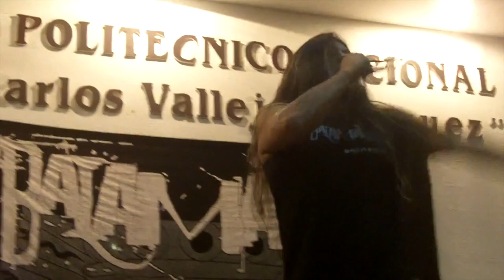Cuarentena #46 QuedateEnCasa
RockXMéxico es una plataforma promocional masiva web con más de 15 años de existencia en internet.
Ofrece servicios de: Clases de Música (Bajo, Guitarra, Batería), Renta de Audio (P.a. - Backline), Grabación de Estudio (Grupos, Solistas), Live Session, Prensa. Somos los Creadores del TourSubway en Metro de la Ciudad de México (desde 2010) y actualmente TourRockXMexico en Suburbano Buenavista, Méx.

Sí estas interesado en nuestros servicios ó tienes una banda y quieres participar y/o incluirte en nuestra plataforma masiva promocional anual en Rock X México contáctanos en: